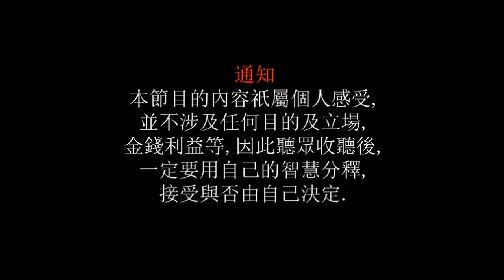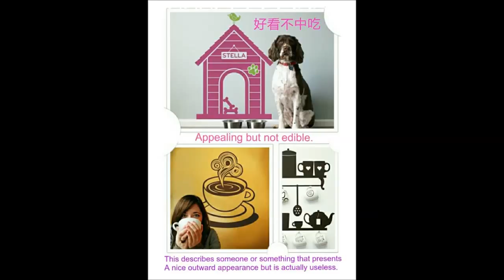2015師父話你知之 第7集 二月的日記之三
牆上畫的餅,好看不好吃,這集德師父同大家又分享什麽?留意收聽.